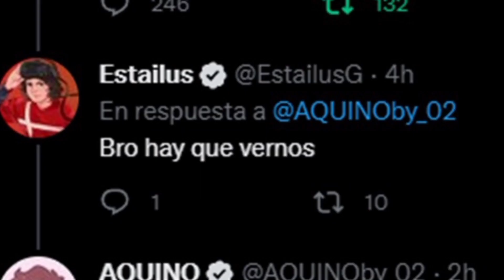AQUINO VENDERA NFTS?